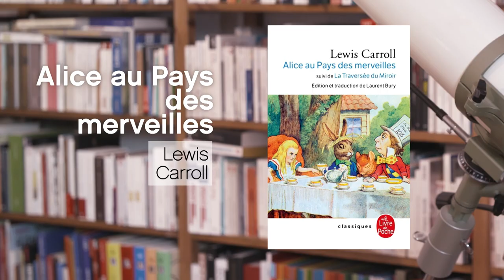LEWIS CARROLL / ALICE AU PAYS DES MERVEILLES / LA P'TITE LIBRAIRIE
Savez-vous quel écrivain improvisa l’un des plus grands livres de l’histoire lors d’une promenade en bateau, pour le plus grand plaisir d’une petite fille prénommée Alice ?

« Alice au pays des merveilles » de Lewis Carroll, c’est à lire au Livre de poche.